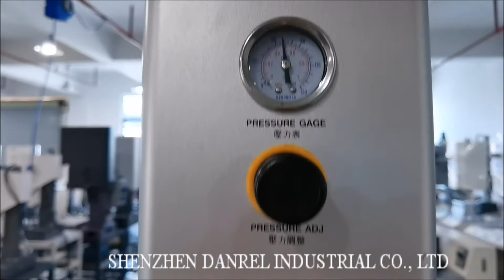DANREL Ultrasonic Pokemon Trading Card Game Slabbing Cases Plastic Holders Welding Sealing Machine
Available in 2000W to 4200W for different size trading card slabs, ticket slabs, coin slabs and comic book slabs welding demands. DANREL recommends the 2600W ultrasonic welder for plastic trading card slab cases, which is the most econimic option.
* The operator can change the welding mould & template for welding different size slabs on the same machine.

* The slabs have the same exterior dimensons but different thickness share the same welding mould.